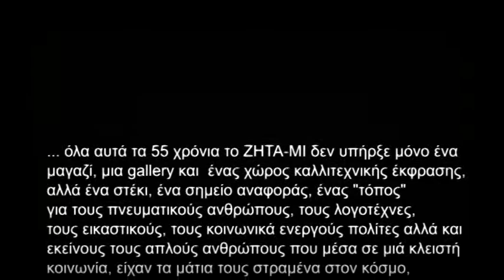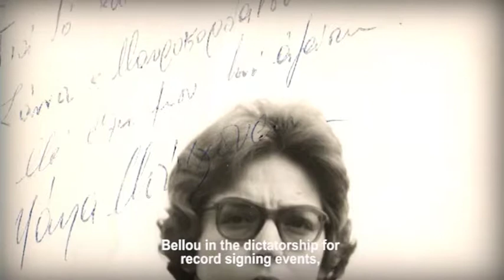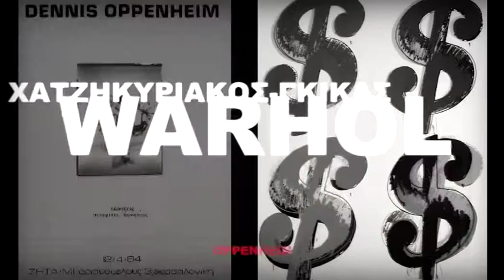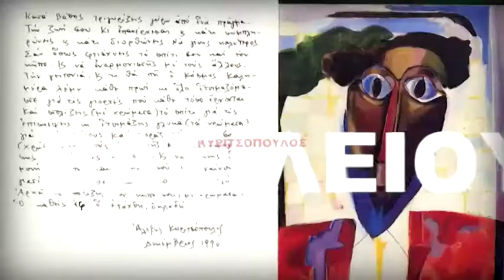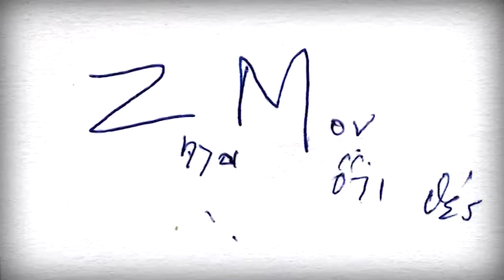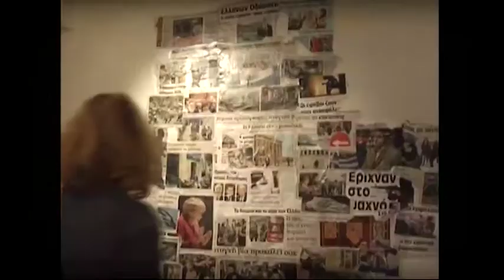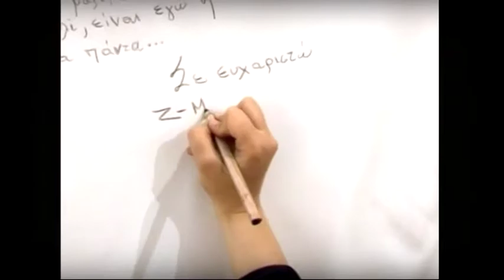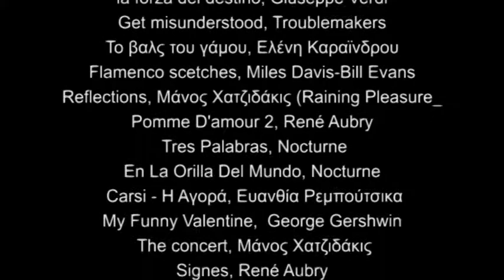I would like to give you my heart for ever ZHTA MI by Andonis Theocharis Kioukas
I would like to give you my heart for ever ZHTA-MI.
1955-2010: 55 χρόνια μιας αισθητικής περιπέτειας

Σενάριο-Σκηνοθεσία-Μοντάζ-Κάμερα-Μουσική Επιμέλεια: Αντώνης Κιούκας. Παραγωγή: Q-PRODUCTIONS
Συνεργάστηκε η Κατερίνα Καμάρα και στη μουσική επιλογή ο Λάζαρος Μαρκίδης

ΣΥΝΕΝΤΕΥΞΕΙΣ: Μίνα Ζάννα, Κατερίνα Καμάρα, Μάρω Λάγια, Παύλος Βασιλειάδης, Σπύρος Βούγιας, Άρις Γεωργίου, Στέργιος Δελιαλής, Πέγκυ Ζουμπουλάκη, Δέσποινα Ηλιάδη, Άντα Καμάρα, Γιώργος Κορδομενίδης, Γιώργος Λαζόγκας, Ιωάννα Μανωλεδάκη, Κώστας Μαρίνος, Δημήτρης Μαρωνίτης, Θούλη Μισιρλόγλου, Γιάννης Μπουτάρης, Σάκης Παπαδημητρίου, Λία Παπαηλία, Τίτος Πατρίκιος, Παύλος, Παύλος Σάμιος, Αταλάντη Σιάγα, Αλέξανδρος Τομπάζης, Κώστας Τσόκλης, Μίμης Φατούρος, Δανάη Χατζόγλου, Ξανθίππη Σκαρπιά-Χόιπελ, Γιάννης Χατζηγώγας, Ντίνος Χριστιανόπουλος.

Για τη γενιά του '60 το ΖΗΤΑ-ΜΙ είναι ένα σύμβολο. Κλασσική μουσική και jazz, οι συναντήσεις, οι ποιητές, οι σινεφίλ. Λέσχες και Φεστιβάλ Κινηματογράφου, τα περιοδικά, η Μακεδονική Καλλιτεχνική Εταιρεία «Τέχνη», οι ωραίοι έφηβοι, οι ωραίες έφηβες, το πάθος της γενιάς των κινημάτων, η Δημοκρατική Άμυνα, η δικτατορία.
Το 1970 αρχίζει η συνεργασία του ΖΗΤΑ-ΜΙ με την Μάρω Λάγια και την Κατερίνα Καμάρα. Ο εικαστικός κόσμος εισβάλλει δυναμικά στο προσκήνιο. 320 εκθέσεις, οι πρωτοπόροι, οι επαναστάτες, οι τελειομανείς, οι σχολές, οι αυτοδίδακτοι. Ζωηρές πολιτικές συζητήσεις, μαθήματα ποίησης στο πατάρι, νεαρές γυναίκες με πάθος για αυτογνωσία. Η μικρή γκαλερί γεμάτη με όνειρα των νέων καλλιτεχνών της χώρας. Το Μακεδονικό Μουσείο Σύγχρονης Τέχνης εδώ γεννιέται.
Όλα αυτά τα 55 χρόνια το ΖΗΤΑ-ΜΙ δεν υπήρξε μόνο ένα μαγαζί, μια γκαλερί και ένας χώρος καλλιτεχνικής έκφρασης, αλλά ένα στέκι, ένα σημείο αναφοράς, ένας «τόπος» για τους πνευματικούς ανθρώπους, τους λογοτέχνες, τους εικαστικούς, τους κοινωνικά ενεργούς πολίτες, αλλά κι εκείνους τους απλούς ανθρώπους που μέσα σε μια κλειστή κοινωνία είχαν τα μάτια τους στραμμένα στον κόσμο, στο καινούργιο και στο μέλλον.
Tρεις γενιές θα μπορούσαν να πουν: «Ναι, ήμασταν όλοι εκεί!»

Director: Andonis Theocharis Kioukas
ZITA-MI was established in 1955 by Pavlos Zannas and Alexandros Mavrokordatos, at first selling Olivetti typewriters, records of classical and jazz music and objects of art. For the generation of 60s the ZITA-MI gallery is a symbol as a meeting point of poets, cinephile, and intellectuals.  Thessaloniki film festival, Macedonians Art Association "Art" and "Democratic Defence" were conceived in its premises. In the 1970s Maro Layia and Katerina Kamara transform ZITA-MI to a gallery. 320  exhibitions,  from pioneers, rebels, perfectionists,  and self-taught  painters, find a warm welcome.  The Macedonian Museum of Contemporary Art is born here. In its 55 years ZITA-MI was an open window to all new or different ideas in Thessaloniki, gathering the intellectual and political elite of the city and contributing to its cultural development.